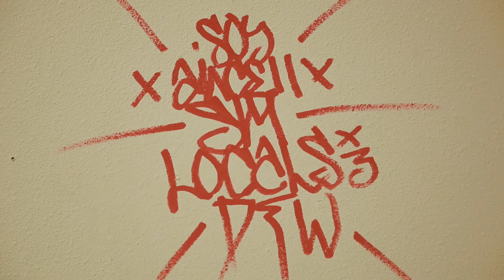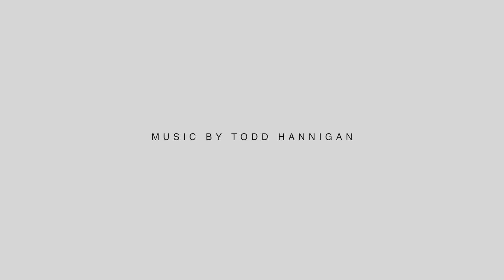Monster Children - Studio Visit: Kevin Ancell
We visited RVCA/ANP artist Kevin Ancell at his studio, where he waxed poetic about religion, politics, and the inevitability that ‘things are gonna snap.’ If he had to describe his work, he’d go with ‘Neo-romanticism’, though he opposes labeling things. In fact, he opposes anything rigid or authoritarian. The term ‘Zero fucks given’ gets thrown around pretty haphazardly these days, but Kevin Ancell is the real deal. You could check every pocket and cavity of his body a million times over, and still come up empty handed.